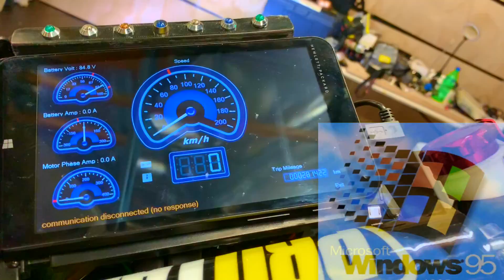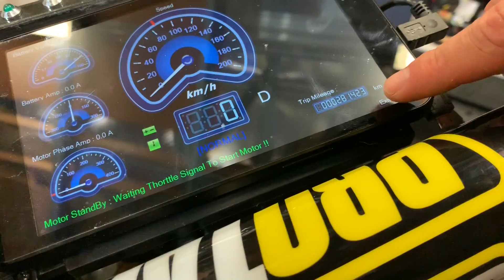Electric Honda CRF MX vs Petrol Bikes (race track) 50kW Electric Supermoto Build • Sketch Coleman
So much POWEEEEEEEEERRRR ohhh yeeeaaahhh!